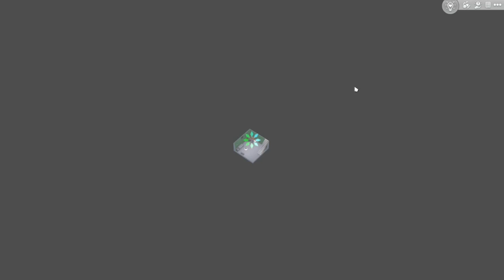the sims 4 | Od incela do chada #3 Niestety